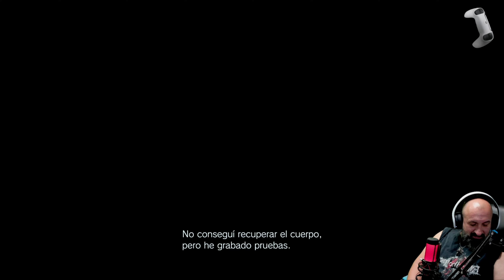🎧🎮RESIDENT EVIL VILLAGE 4K |CAP 14 | EN ESPAÑOL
VOLEVEMOS CON ETHAN A BUSCAR A MIA Y ROSE, EL BUENO DE ETHAN SE ENFRENTARA A RODO TIPO DE CRIARURAS

Para ver todos los videos pincha aqui :

NO TE PIERDAS NADA Y SIGUE LOS CANALES!!!